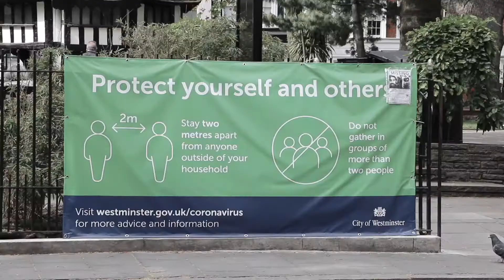Song for the People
Song for the people was written by Frances Ellen Watkins Harper
Read by Ashleigh Awusie
Video and sound by Nicki Lang
Featuring artwork by Tania Frank